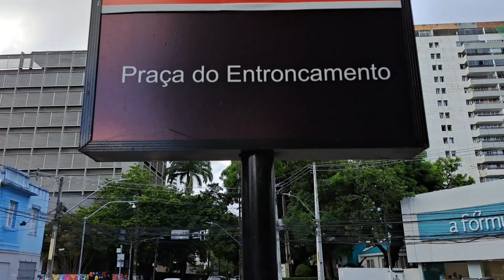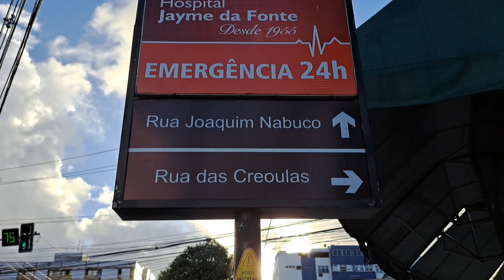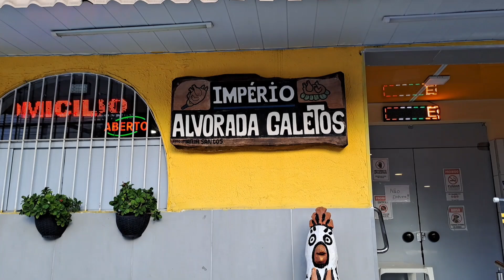RECIFE Bairro do Derby e arredores e começa na Praça do Entroncamento nas Graças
Para que a gente possa fazer o melhor canal do Nordeste é necessária a sua INSCRIÇÃO.